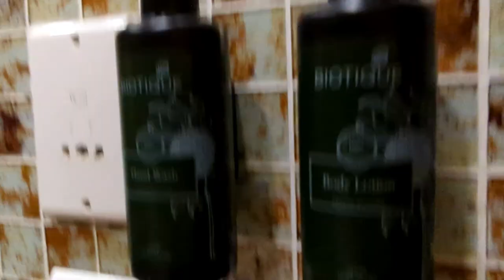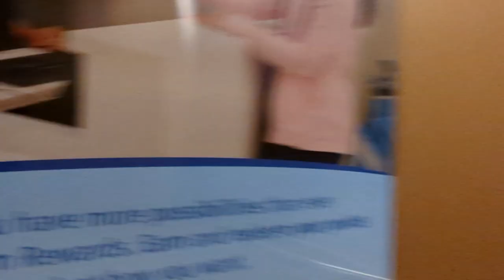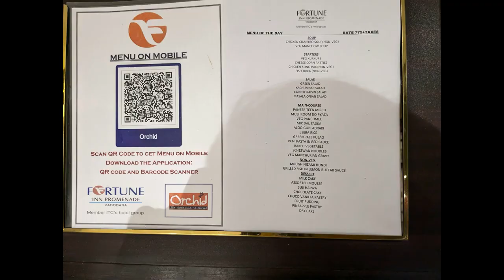manali to mumbai by car via jaipur and vadodara | mumbai to ladakh by road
So on day-12, since we were just making an overnight stay at Manali, we could only visit the Hidimba mandir and Mall road. Evening was well spent at the Hidimba temple, the place is on the hill top and such a serene and calm feeling one can experience.
manali to mumbai | jaipur | vadodara | Mumbai to Ladakh by road
best hotels to stay in jaipur and vadodara.

After paying respect to divine Ghatokach and Hidimba mandir and spending couple of hours in peace, we went to Mall road. After having our dinner we went back to hotel Beas view as next day we had to start early for Jaipur.

Since roads were still under construction at many patches up to Mandi due to flash flood in April month, we decide to leave Manali by 6 in the morning.

On the way from Manali to Jaipur to dropped our friend at Chandigarh and reached Jaipur at 9:45 pm and made an overnight stay at Ramada and early morning pushed off to Vadodara instead of Ahmedabad as we wanted to reach Mumbai a day earlier than the previous plan.

We started from Jaipur by 6 am and reached Vadodara ITC Fortune hotel Vadodara by 7:45 pm. And next day we started for Mumbai little late after having the breakfast around 8:30 am and reached Mumbai by 2 pm.

As they say, a Road trip is the best way to absorb the beauty of any place.

We invite you to explore far-flung places with us and experience the pure joy of travelling.